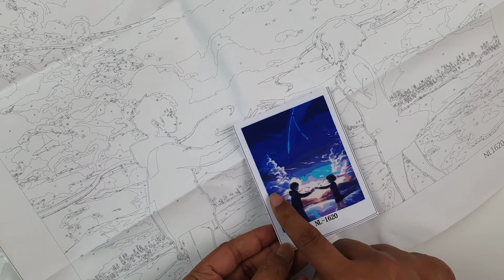My Very First Painting Kimi No Nawa 君の名は。(taki kun mitsuha) with Hacks. Canonind Music